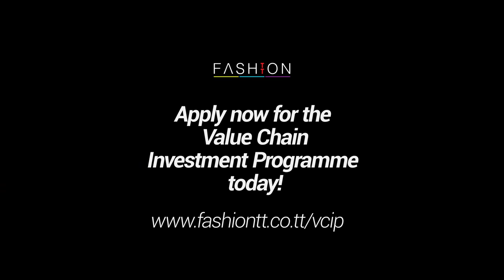Qodesh With Style - VCIP 2019 Open Call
Aisha Williams from Qodesh With Style talks about her experience and being a part of cohort 2 of the Value Chain Investment Programme.

FashionTT has launched the open call for the third cohort for the Value Chain Investment Programme. This programme is aimed at providing designers with strategic assistance to improve their business performance at varying stages of development.

The Fashion Value Chain Investment Programme (VCIP) is one of the core projects of the Strategic Plan for the Fashion Industry. This programme assesses local firms by an independent international panel who will categorize firms into one of the four levels of the VCIP.